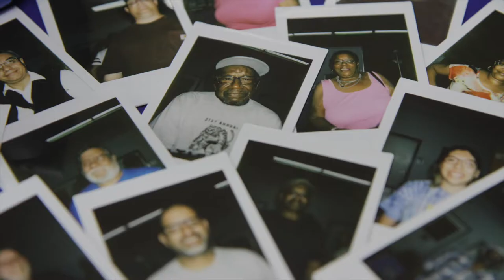National Eyewear Day 2019 Zyloware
On June 6th, 2019 Zyloware Eyewear opened their doors to members of the Port Chester, NY community to offer free eye health exams and eyewear to those in need for the 4th Annual National Eyewear Day.

Zyloware partnered with Optical Academy, a revolutionary provider of optical solutions, to set up a mobile lab and exam station at Zyloware’s headquarters, inviting the community into their home for the first time.

Together, they provided free vision services that included an eye health exam, vision screening, and quality eyewear from Zyloware’s collections fitted with custom lenses.  Ranging in age from children to seniors, 78 members of the community received vital eye health care at the event.

Submitted by Zyloware and approved by the Registrar at National Day Calendar in 2016, National Eyewear Day provides an opportunity to bring awareness to eyewear and the importance of proper eye care and yearly eye health exams. Zyloware is committed to promoting the importance of yearly eye health exams as part of their mission to help all people see a beautiful day every day.

A yearly comprehensive eye exam is necessary to screen for signs of common vision problems and eye diseases–many of which show no early warning signs. This is especially critical for those who are at risk of developing glaucoma and diabetic eye disease, as early detection can help slow down, or even reverse lifelong damage to your eyes.